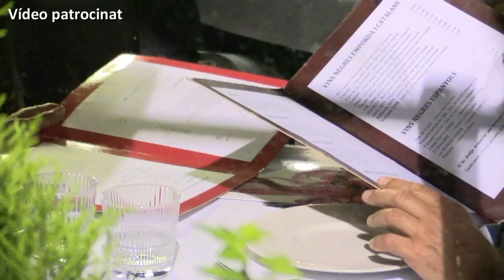5a Volta pels volcans d'Olot 2013